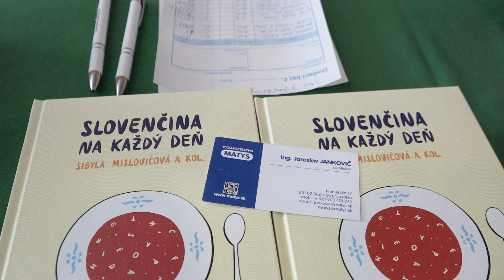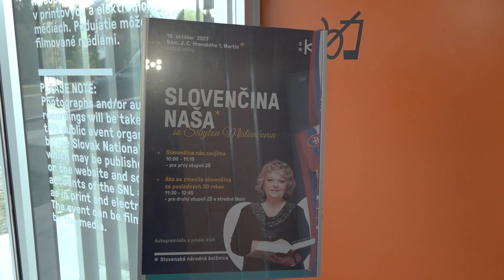Slovenčina naša so Sibylou Mislovičovou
V Slovenskej národnej knižnici sa uskutočnil zaujímavý program pre žiakov základných a stredných škôl. Asi najznámejšia slovenská odborníčka na slovenský jazyk porozprávala veľa zaujímavých informácií o našom jazyku.

Pripravila: Viktória Adamovská
Kamera: Sára Fintová